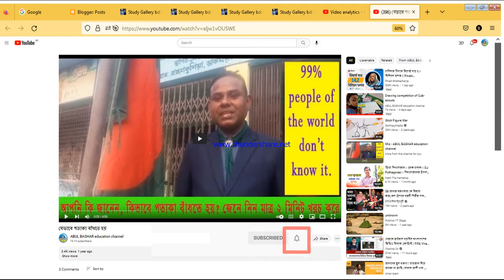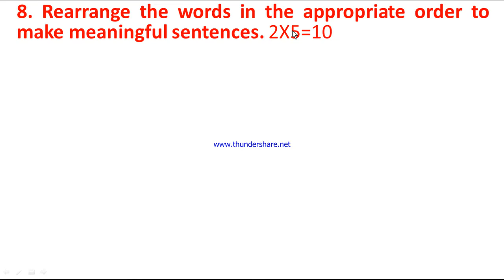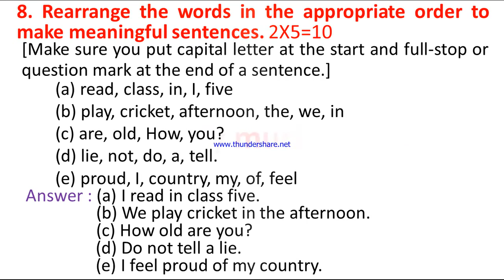Class 5 English 3rd term Evaluation Question and Answer part 8